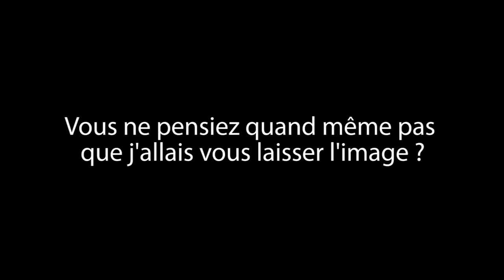Eau chaude ou froide ? - PtitesManips 02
Pour faire de la science chez vous, il suffit d'en avoir envie ! Toutes les deux semaines je vous propose une p'tite manip faisable à la maison et nécessitant peu de matériel.

Au programme aujourd'hui : comment différencier de l'eau chaude et de l'eau froide... sans les toucher.

Complexité : ■□□

Pour aller plus loin :

- Vidéo (en anglais mais avec des sous-titres français disponibles) sur le fait qu’on distingue à l’oreille eau chaude et eau froide
- Pour en savoir plus sur l’eau, un dossier du CNRS qui ne doit pas être tout jeune
- Une transcription de conférence pour mieux comprendre ce qu’est une température (avec des descriptions d’expériences !)
- Une autre explication de ce qu’est la température (qui va plus loin en termes de physique)